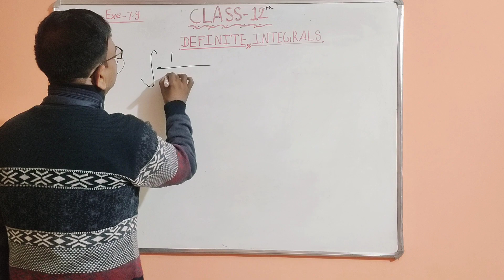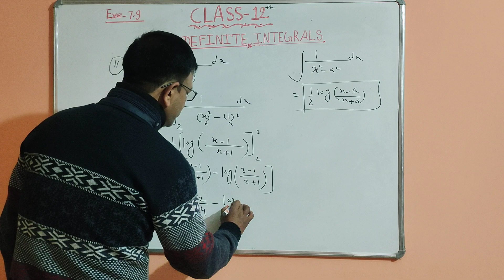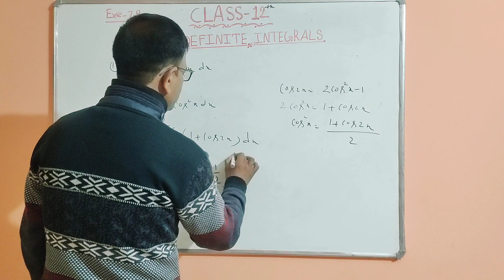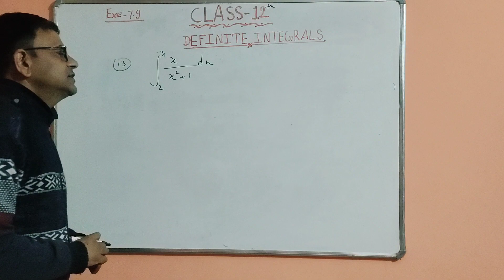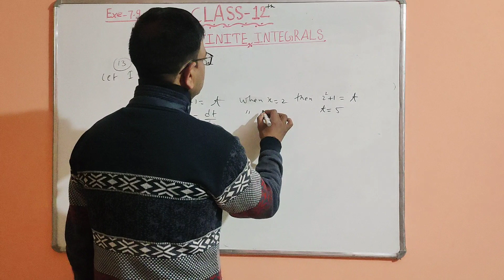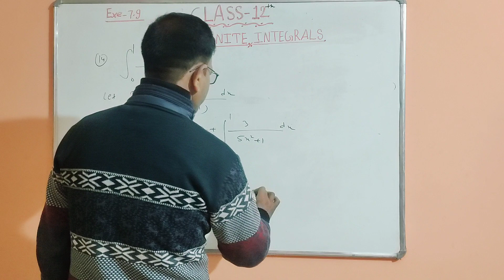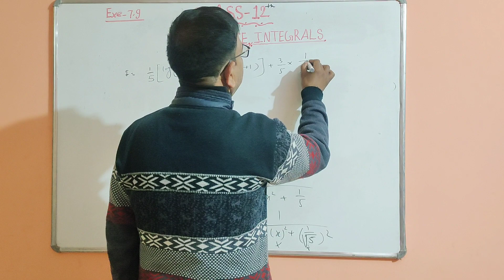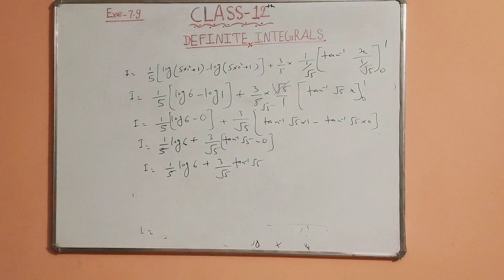difinite integral @ class -12@solution question number 11to14